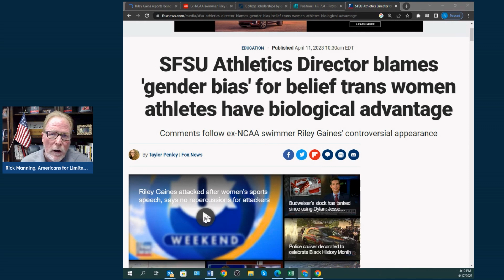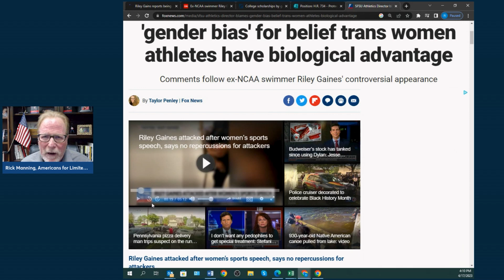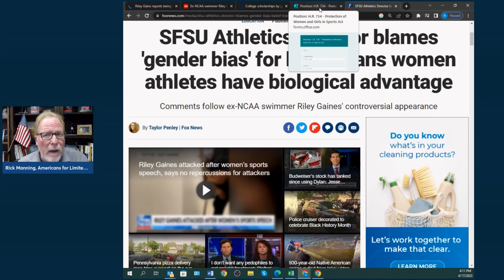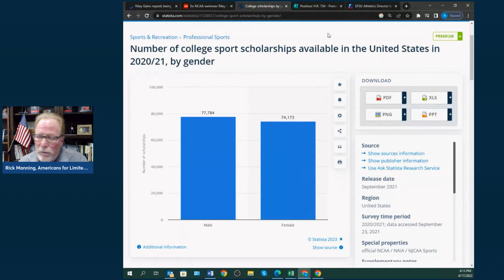PASS The Protection of Women and Girls in Sports Act of 2023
Men participating in women's sports is a violation of Title 9. H.R. 734, the Protection of Women and Girls in Sports Act of 2023, reinforces this.